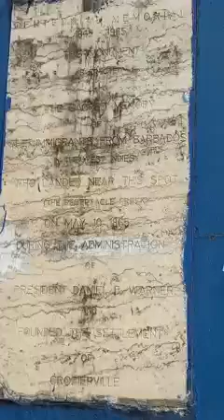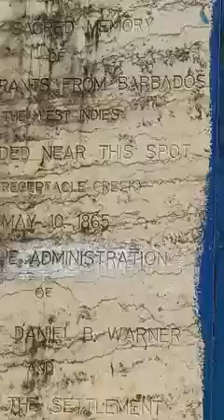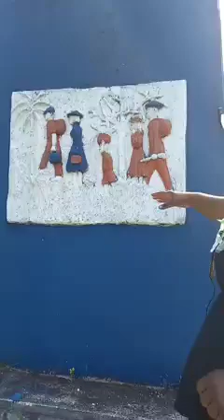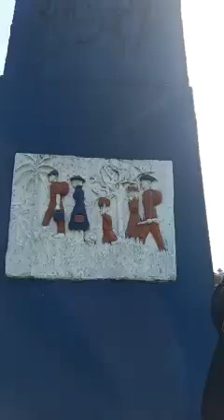A Brief History on the West Indians who Settled in Liberia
Video from Gabriel Christian